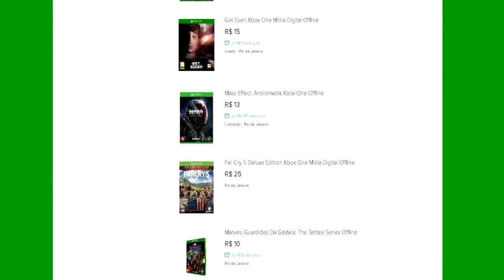🔵 BATTLEGROUNDS XBOX X - METRALHA COMO QUE ATIRA NUM SEIII!!!!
ID PSN Tag: MetralhaGamerx

Meu Skype
SKYPE:paulo_henrique30